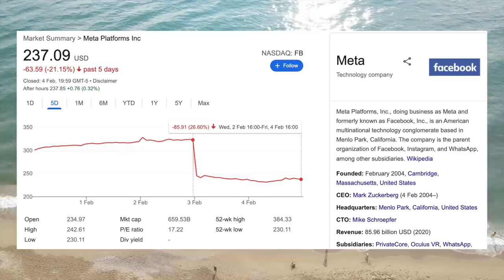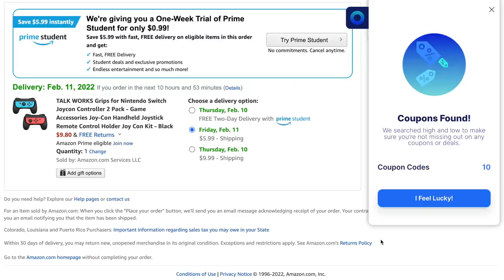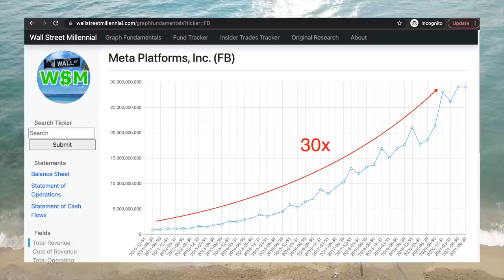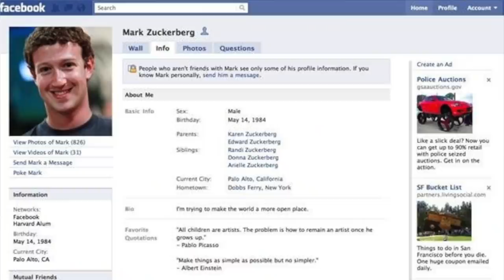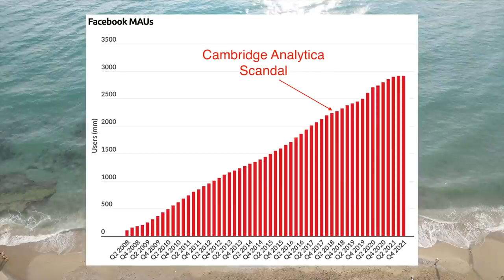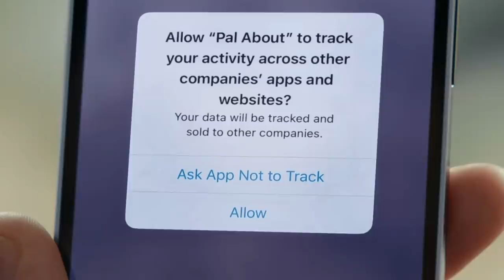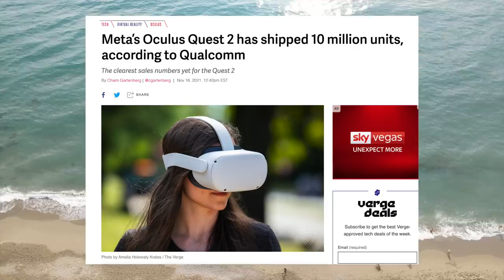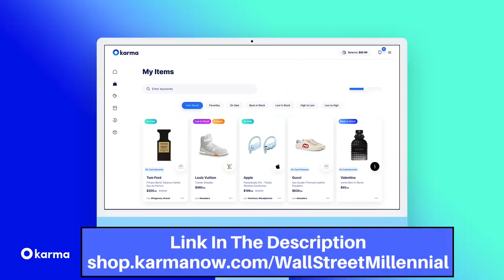How Apple Is Crushing Facebook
This past week Facebook (now Meta) released earnings guidance which missed Wall Street's forecasts and sent the stock tumbling 25%. This wiped out more than $200 billion of shareholder value. The main point of concern was Apple's recent changes to their IDFA system meant to increase user privacy. Facebook has built it success on mining copious amounts of user data. With Apple's recent changes this has now become more difficult. In this video we look at what the impacts of Apple's new privacy policies will be on Facebook and whether Zuckerberg will be able to turn things around.

0:00 - 2:00 Intro
2:01 - 3:05 Karma Sponsorship
3:06 -  4:20 Facebook's Business Model
4:21 - 6:32 IDFA
6:33 - 7:56 Privacy Concerns
7:57 - 9:23 Apple's Crackdown
9:24 -  9:55 Financial Impact on Facebook
9:56 -  10:56 The Metaverse
10:57 Will Facebook Survive?